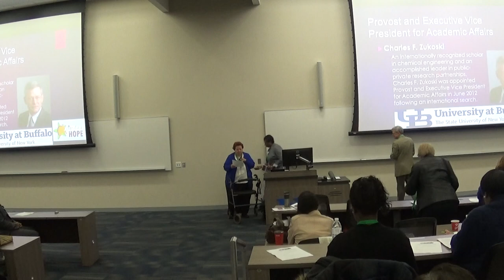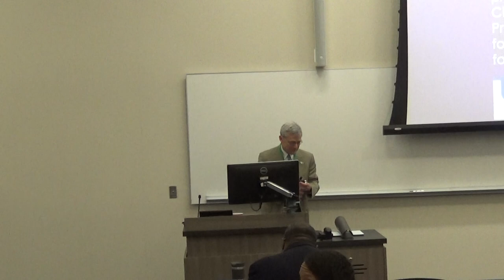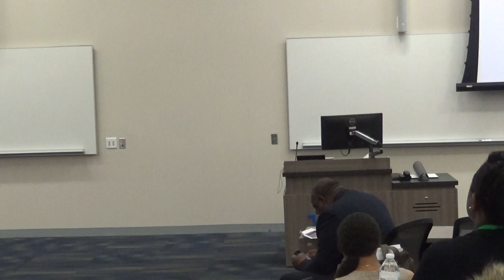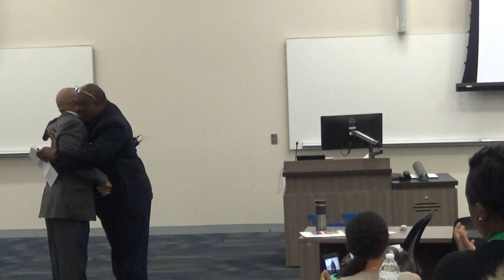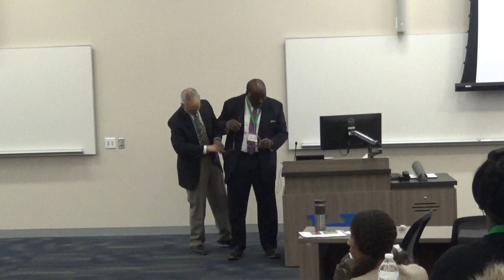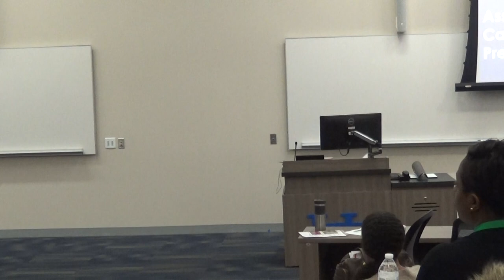IGNITING HOPE 2018: UB Provost Zukoski; Reverend George F Nicholas; Dr Underwood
WHAT: IGNITING HOPE 2018 Building a Just Community with a Culture of Health and Equity

WHEN: 8 AM – 4:30 PM, Sat. April 28

WHERE: Jacobs School of Medicine and Biomedical Sciences – 955 Main St., Buffalo – (Enter at Main/High St. entrance)
WHY: ‘Conference is First Step of Call to Action to Eliminate Health Disparities …. University at Buffalo Partnering with Community to Take on Challenge’

WHO:
• Reverend George F. Nicholas, Conference Convener – Pastor at Lincoln Memorial United Methodist Church-Buffalo, NYand a member of the African American Health Disparities Task Force and the Greater Buffalo Racial Equity Roundtable.

• Charles F. Zukoski, PhD – Provost and Executive Vice President for Academic Affairs, University at Buffalo

• Consuelo Wilkins – Associate Professor of Medicine in the Division of General Internal Medicine and Public Health at Vanderbilt University School of Medicine and Associate Professor of Medicine at Meharry Medical College.

• Stephen Thomas, Professor, Health Services Administration; Director, Maryland Center for Health Equity, University of Maryland School of Public Health. Dr. Thomas is one of the nation’s leading scholars on eliminating racial and ethnic health disparities.